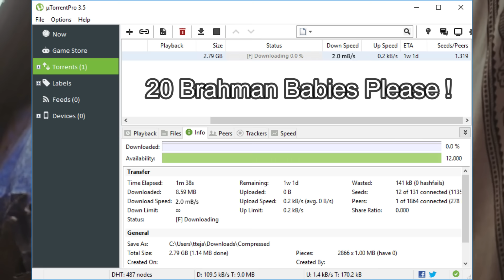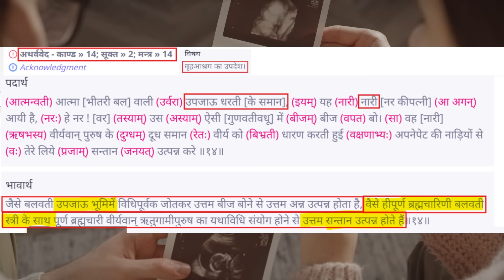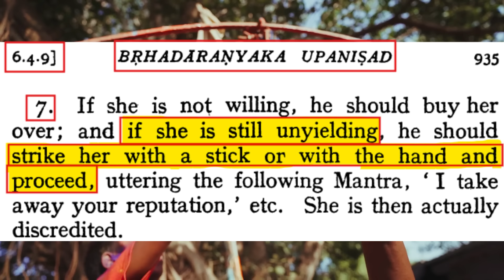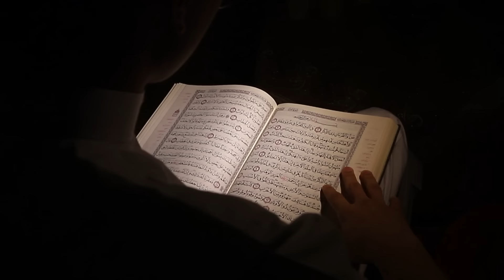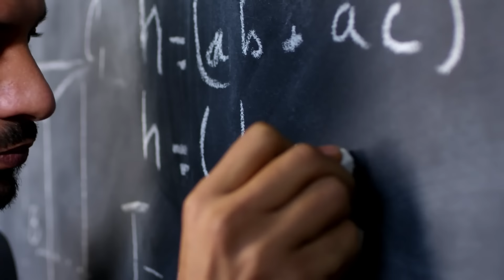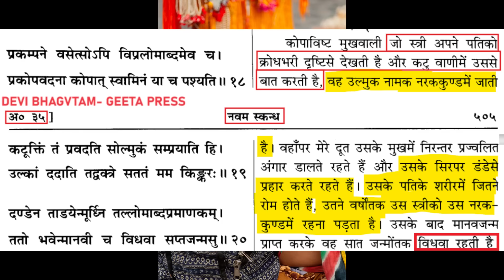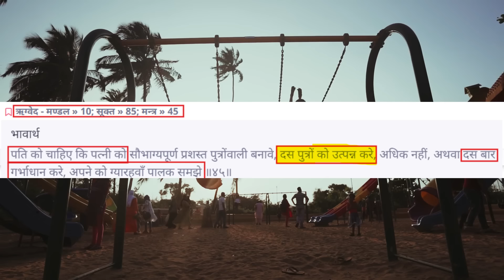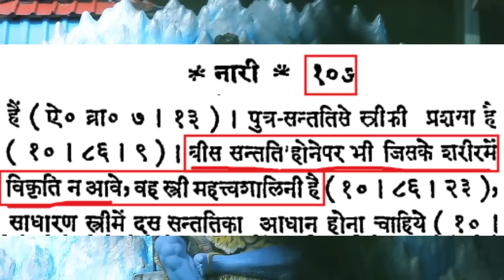Hamare Baarah Vs Hum 2 Hamare 20 | Hindutva Agenda Exposed | Hamare Baarah Teaser Review